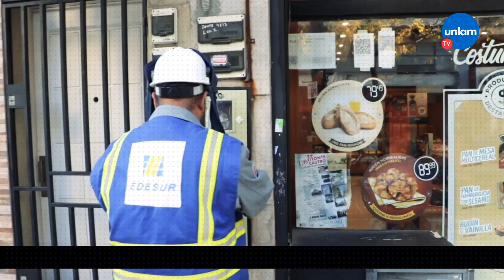Panorama de noticias - Miércoles 25/03/2020 - 14 hs.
· El reporte diario del Ministerio de Salud de la Nación dio cuenta de nuevos casos detectados y ya son dos los muertos en lo que va del día. En total son 8 los fallecidos en el país.

· El Gobierno Nacional dictó la prohibición de cortes de servicios públicos. Asimismo, se suspenden las multas a PyMEs por cheques sin fondos.

· Hay colapsos en los controles de las entradas a la Ciudad Autónoma de Buenos Aires por la restricción de accesos y la llegada de personas que viajaron durante el fin de semana largo.
"Lo que no entra con la razón, va a entrar con la fuerza", expresó el presidente Alberto Fernández, sorprendido por la cantidad de vehículos.

· El titular del Ministerio de Desarrollo Social de la Nación, Daniel Arroyo, firmó convenios con intendentes para abastecer de alimentos y artículos de limpieza a personas e instituciones afectadas por el coronavirus.

· El presidente de la Nación, Alberto Fernández, se expresó respecto la actitud de la gente durante la cuarentena. Explicó que, a quienes no estén autorizados a circular con sus vehículos, les caerá el peso de la ley.